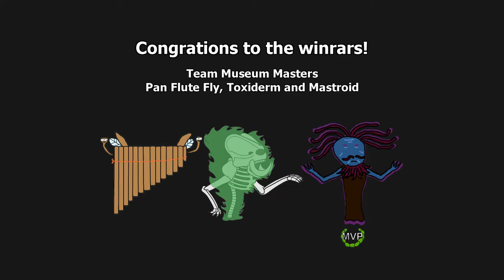R3F1 - Team Power Grid VS Team Museum Masters (GBA Tournament 3)